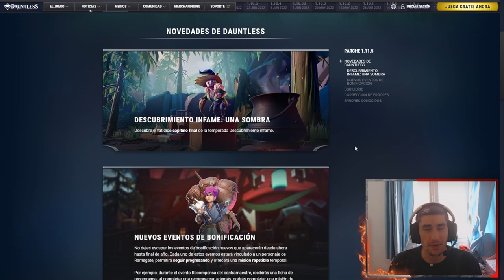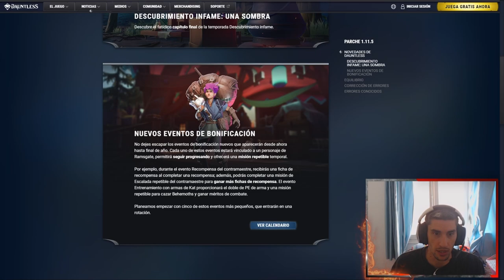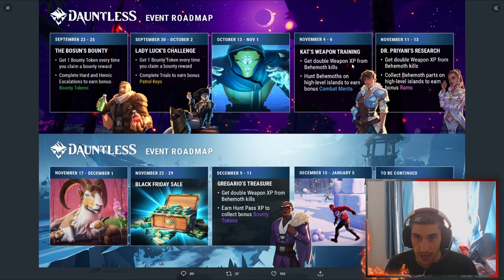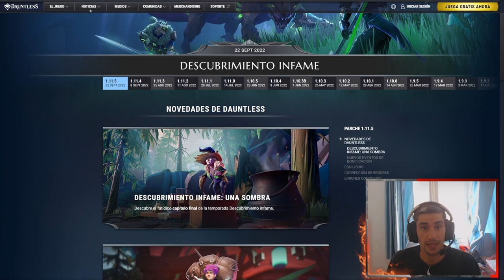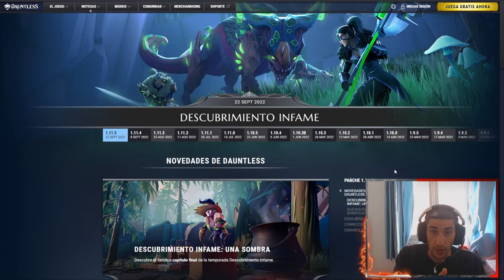NUEVAS *** MISIONES BONUS *** PARCHE 1.11.5 //// Dauntless HISPANO